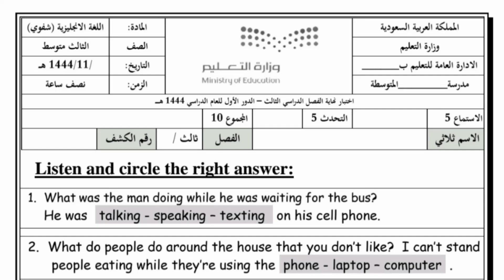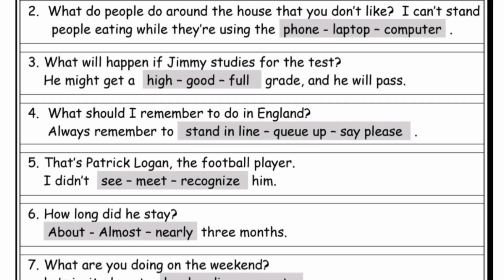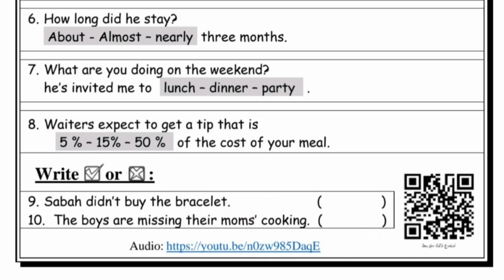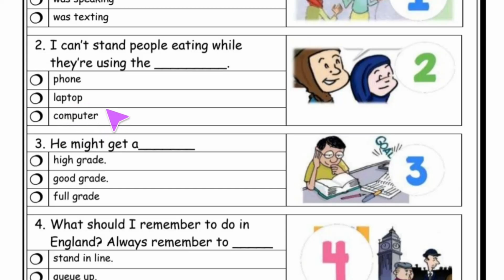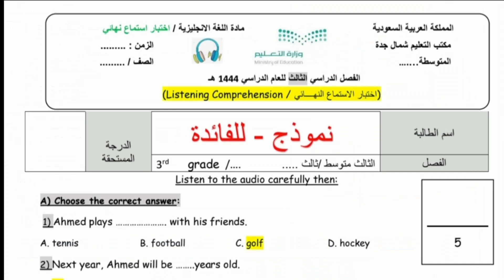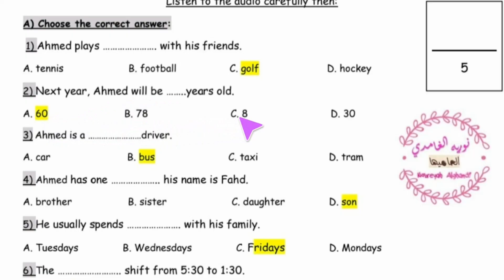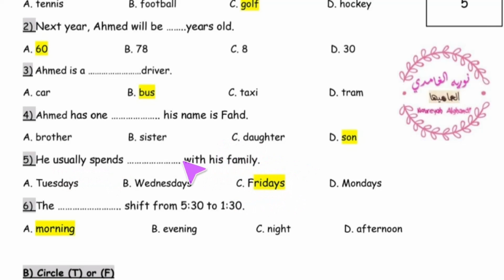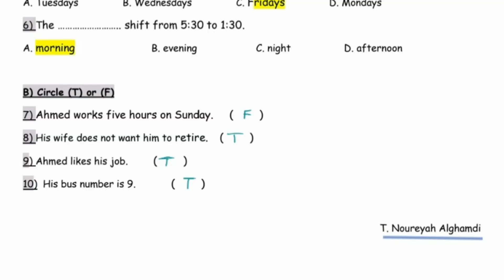اختبار انجليزي استماع نهائي للصف الثالث المتوسط الفصل الدراسي الثالث